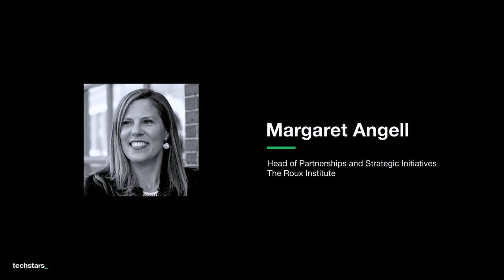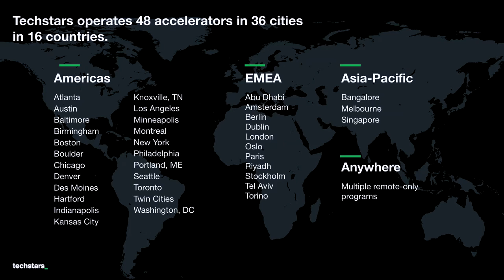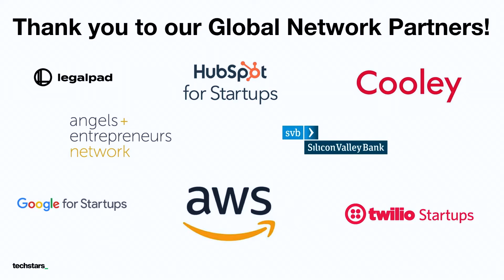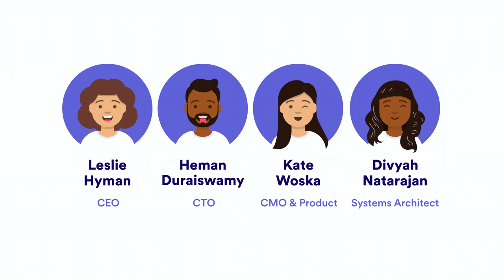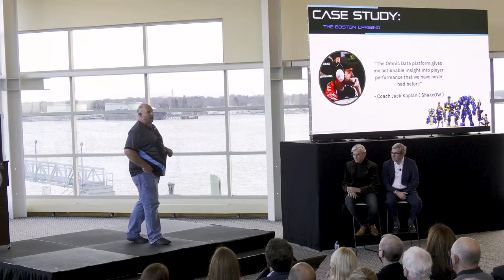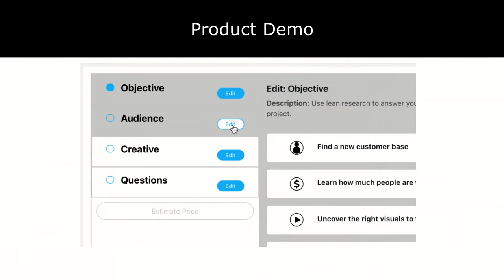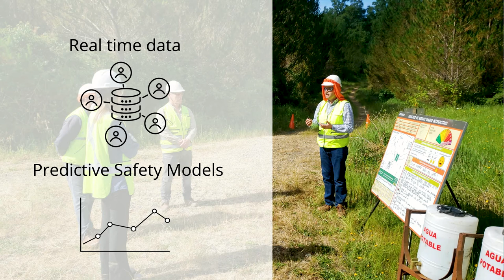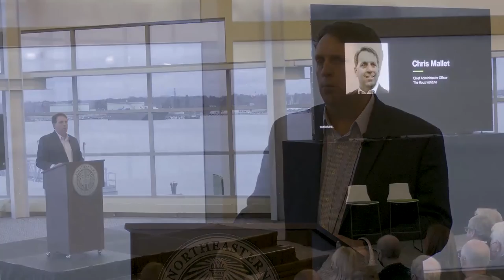2021 Roux Institute Techstars Accelerator Demo Day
Please use the contacts below to reach out to the founders:

Listed B - 00:38:42
ListedB is a social booking app for beauty & wellness services within the Black community.

Circa - 00:45:07
Reinventing rent using a powerful mix of payment flexibility, credit reporting, communications, arrears planning, and more.

Group B Labs (Bubbe) - 00:51:38
Group B Labs revolutionizes bottle feeding through our groundbreaking, technologically-advanced baby bottle.

Breathing.ai - 00:58:25
We provide personalized relaxing screen experiences to reduce stress and improve performance for consumers and as an employee wellness program - without additional screen time or wearables.

Omnic Data - 01:04:48
Omnic Data’s gaming analytics help the world’s 1.8 billion esports players activate their superpowers.

Phase Zero - 01:11:40

Atten-X - 01:17:40
Atten-X offers consumer startups and small businesses DIY market research, guided by experts.

MC Squared Health - 01:24:56
MCSquared Health radically simplifies the patient billing experience so patients and providers can focus on care.

Eskuad - 01:32:19
Eskuad helps teams without access to traditional networks save time and resources by providing access to our platform anywhere and anytime, even while disconnected.

Wishroute - 01:39:00
Wishroute helps D2C subscription wellness companies convert and retain customer through proactive text message coaching.